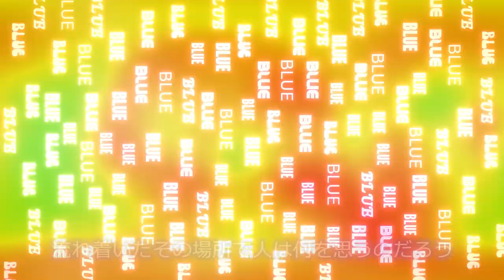【Cover】 BLUE | Bleach OP 14 【Rita Kamishiro | Virion Kisei】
Hello everyone! Cyber Angel: Rita Kamishiro, at your service!!

SONG: BLUE by ViViD (Bleach Opening 14)
VOCALS:  @RitaKamishiro & @virionkisei
INSTRUMENTAL:  @IbnulAftab
MOVIE:   @RitaKamishiro

💠Want clips of your favorite moments? Submit your timestamps below!

💠In order to protect our precious future, we must have a safe present! Be sure to:💠

1. Be nice to other viewers. Do not spam, troll, or argue with one another.
2. Do not engage with spammers or trolls. Please block and report any problematic messages.
3. Do not distribute other people’s private information.
4. Please avoid posting comments that are too personal, upsetting, or disparaging in any way. These types of comments may be removed upon review.
5. Please stay on topic. Do not promote yourself or have personal conversations with other members of the audience.
6. Please don’t mention other streamers in the chat unless they’re brought up during the stream. Similarly, don’t bring PRISM Project talents up in other streamers’ chats unless given permission.

配信を楽しく過ごせるように、以下のルールを必ず守っていただきますようお願いします。
1. 穏やかにチャットを利用いただき、スパムや視聴者同士の喧嘩をお控えください。
2. ボットや意図的に配信を荒らしているユーザーを指摘せずに、ブロック機能をご利用いただきルールに違反するメッセージを報告してください。
3. 配信者、他の視聴者や自分の個人情報を流さないでください。
4. 配信者、他の視聴者や自分のプライベートを晒すような話をおやめください。また、誹謗中傷やその他悪意があると思われるコメントを予告なく削除させていただく場合があります。
5. 配信と関係ない内容のコメントはお控えください。また、他の視聴者と個人的な会話などもお控えください。
6. 配信者が話題にしない限りでは、当配信と関係のない配信者（当事務所所属・他事務所所属共に）の話をお控えください。また、他の配信者のチャットで当配信者を許可なく話題にしないでください。

~Credits~
Waiting music: